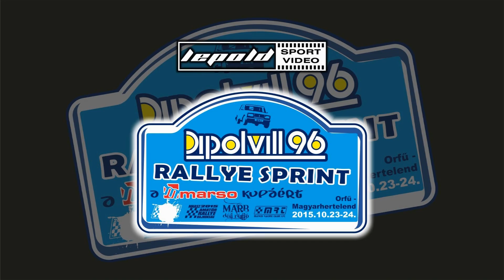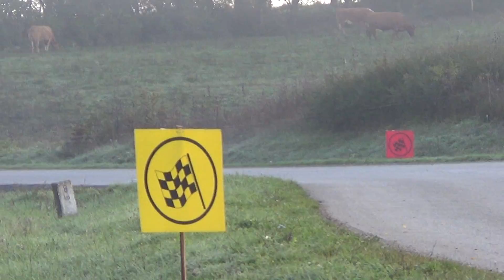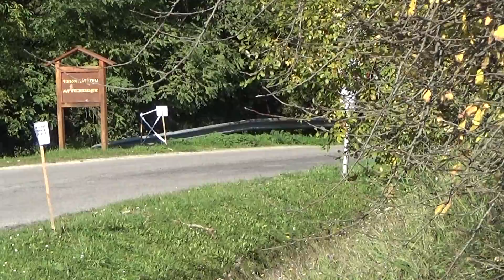ifj.Zákányi-Zákányi Skoda Favorit Dipolvill96 kupa 2015.-Lepold Sportvideo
ifj.Zákányi János és Zákányi János versenyzői filmje,a 2015-ös Dipolvill 96 kupáról.Vágó:Dénes Szabolcs Szerkesztő:Lepold Zsolt 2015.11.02.